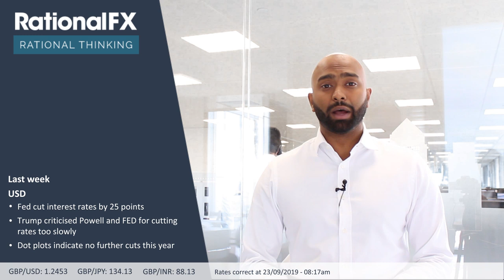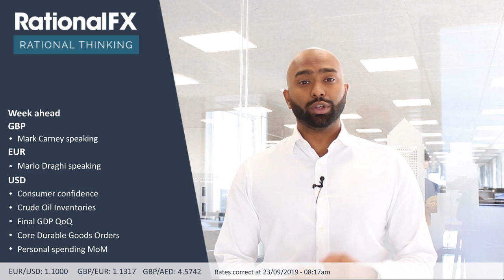Irish back stop still a sticking point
The Rational Thinking series features insights from our corporate dealers into current events shaping the economic landscape.

Keep an eye out for more news as we aim to release a new video each week.